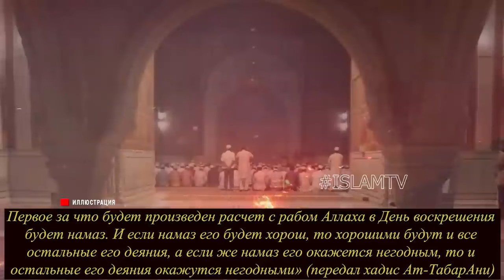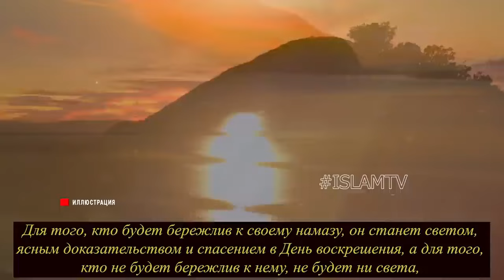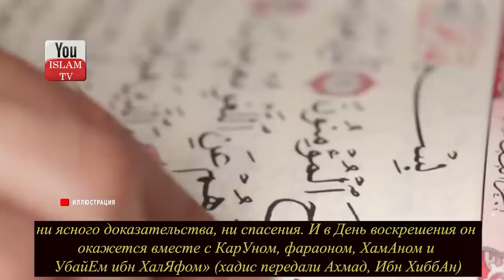НАКАЗАНИЕ ОТ АЛЛАХА НЕ СОВЕРШАЮЩЕМУ НАМАЗ! ЧТО БУДЕТ С ТЕМ КТО НЕ МОЛИТСЯ?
У нас часто спрашивают что ждет того кто не совершает намаз, сегодня мы ответим на этот вопрос!

ОБЯЗАТЕЛЬНО ПОСМОТРИ ЭТИ ВИДЕО:
2) ПОЧЕМУ ПРОРОК ГОВОРИЛ СУПРУГАМ ПРИНИМАТЬ ВАННУ ХОТЬ РАЗ В ЖИЗНИ? И ЧТО С НИМИ ПРОИСХОДИТ? ЗА ЧТО...
7) Последние 30 секунд жизни человека, что он в них видит? Что чувствует человек в момент ухода души?
12) ЧТО ПРОИСХОДИТ С УМЕРШИМИ ПРИ ПОСЕЩЕНИИ МОГИЛЫ? СЛЫШАТ ЛИ ОНИ НАС ЕСЛИ РАЗГОВАРИВАТЬ С НИМИ? хадис
15) ПОЧЕМУ ПРОРОК ТАК СКАЗАЛ? ТОТ КТО СОВЕРШАЕТ ЭТИ 4 ОШИБКИ В НАМАЗЕ, ОН НЕ ИМЕЕТ ОБЕЩАНИЕ ОТ АЛЛАХА!
17) ОСТЕРЕГАЙТЕСЬ СПАТЬ В ЭТО ВРЕМЯ! ЧТО ПРОИСХОДИТ С ТЕЛОМ КОГДА МЫ СПИМ? ВЫ БУДЕТЕ ШОКИРОВАНЫ ОТВЕТОМ!